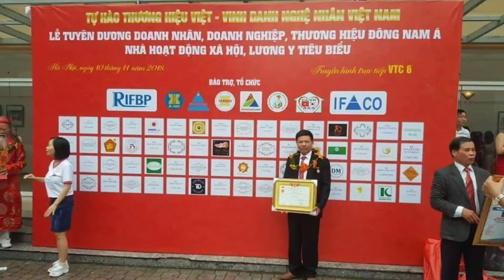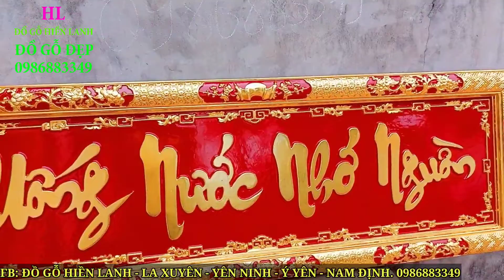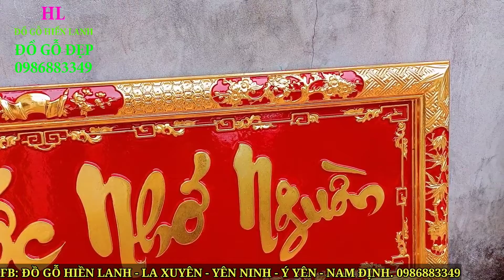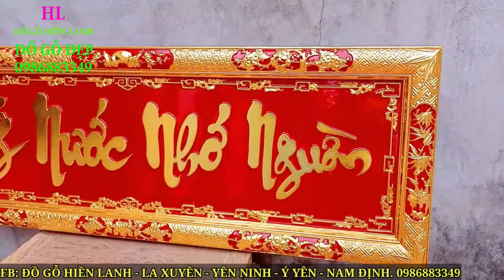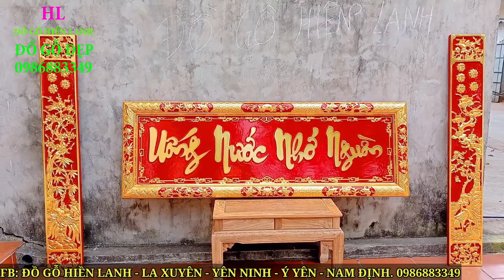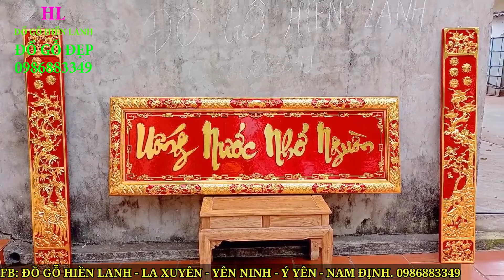🔴Hoành Phi Câu Đối đẹp nhất thờ Gia Tiên:" UỐNG NƯỚC NHỚ NGUỒN". Đồ Gỗ Hiền Lanh giải đáp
🔴Ý Nghĩa Hoành Phi Câu Đối thờ Gia Tiên:" UỐNG NƯỚC NHỚ NGUỒN". Đồ Gỗ Hiền Lanh giải đáp
- hoành phi gỗ gụ thờ gia tiên  - hàng đặt a LÊ VINH( Tp.Ninh Bình)
- hoành phi gỗ gụ thờ gia tiên được làm kích thước dài 1m97 x 67, ván dầy 3cm, khuôn tranh dầy 7cm , rộng 10cm, khắc :" Uống Nước Nhớ Nguồn" được viết theo lối thư pháp
-🔴 Uống Nước Nhớ Nguồn ” được hiểu là khi hưởng dòng nước mát thì hãy nhớ tới nơi khởi đầu đã cho ta dòng nước đó. Còn xét theo nghĩa bóng, “uống nước” được hiểu là hưởng những thành quả, thành tựu mà người khác tạo ra và “nhớ nguồn” chính nhớ tới những người đã tạo ra thành quả đó
- giải thích câu tục ngữ “uống nước nhớ nguồn”
“Uống nước”: Là thành quả, là kết quả của người khác, chỉ việc hưởng thụ mà không làm gì hết
“Nguồn”: Là nơi bắt nguồn của nguồn nước, chúng ta có thể hiểu từ dùng để thể hiện cho sự bắt nguồn của thành quả mà mình hưởng dược.
-🔴 Lí do cần phải uống nước nhớ nguồn
Trong cuộc sống hằng ngày, trong xã hội thì các thành công và thành quả không có cái nào là không có nguồn gốc , không do sức lao động của con người tạo nên
Của cải do bàn tay ta lao động tạo nên, con cái do cha mẹ tạo nên, đất nước trở nên giàu đẹp là do cha ông ta đã giữ gìn và xây dựng
Lòng biết ơn là một đức tính tốt, ta cần phải có lòng biết ơn
-🔴 câu đối cũ của gia đình gỗ gụ dài 1m60 x rộng 21 cm: vế phải khắc :" Nhật nhật thọ vinh hoa" - vế trái " niên niên tăng phú quý "
dịch - ngày ngày hưởng vinh hoa đối với - năm năm tăng phú quý giàu sang
- ván hoành phi dầy 3cm , liền tấm liền khối , khung tranh dầy 7cm x rộng 10cm
- tấm hoành phi gỗ hương số 1 điêu khắc:" Phụng Tổ Cô" thờ BÀ CÔ TỔ tại nhà thờ họ Lê Viết
- tấm hoành phi gỗ hương số 2 điêu khắc: " Đời Đời Nhớ Ơn Anh Hùng Liệt Sỹ "